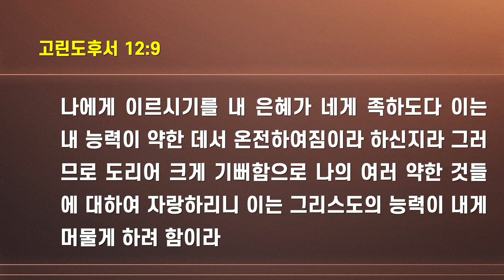박은성목사 "우리 감사 IV. 이끄신 미완" (고린도후서 12:9) chtv